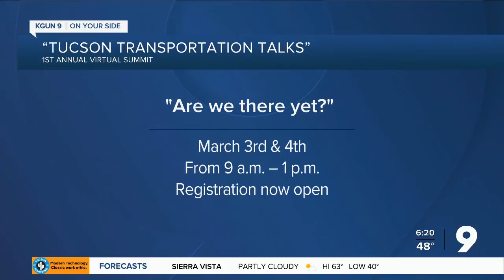Tucson DTM to talk “Are we there yet?” in virtual summit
The City of Tucson Department of Transportation and Mobility is hosting a virtual summit in March.